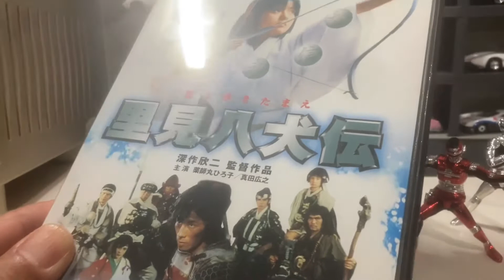キャラウィール 宇宙刑事 ギャバン と シャリバン の紹介です。